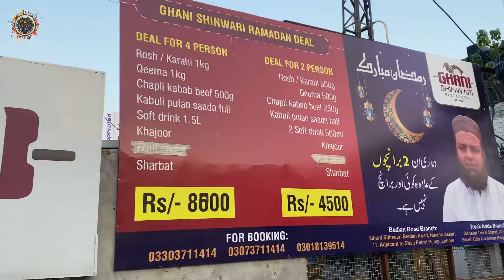GHANI SHINWARI DHA Lahore | Lamb Karahi | Mutton Qeema | Mutton Rosh | Large Dining Area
ETR - Eat Travel Repeat

GHANI SHINWARI DHA Honest Review | Lamb Karahi | Mutton Qeema | Mutton Rosh | Big Setup of LHR